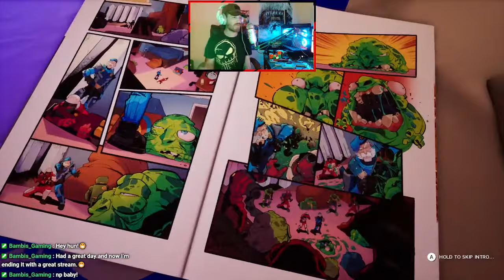Hypercharge Unboxed | Twitch | Tiktok | Youtube